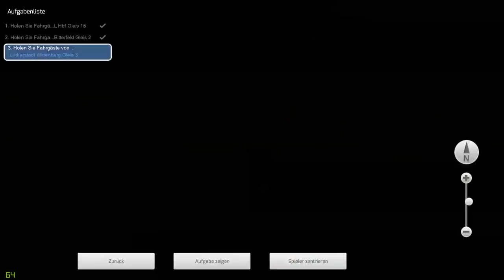LET`S PLAY Train Simulator 2016 | Streikshuttle [Teil 1]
Wir sind heute unterwegs mit einem Streikzug von Leipzig von Berlin.
Da Sonderzüge aus ganz Deutschland unterwegs sind, hat die Deutsche Bahn viel zu tun.

Train Simulator 2016
► Genre: Simulator, Zugsimulation
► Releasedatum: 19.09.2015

►  Szenario: Erscheint noch
► Teil 2: